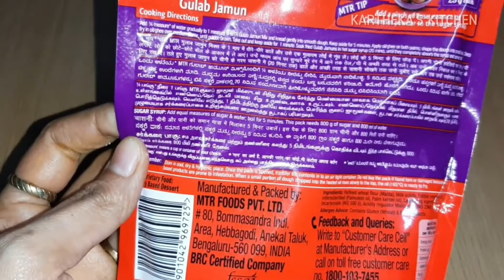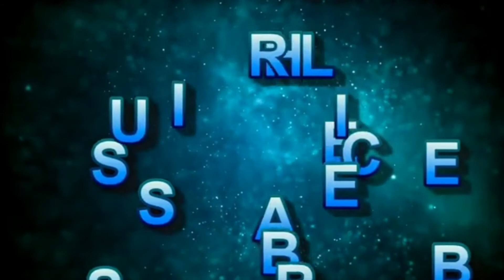|| 😋😋 Instant MTR Gulab Jamun Recipe || Tasty n Delicious Sweet Recipe || MTR குலாப் ஜாமூன் ||😋😋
gulab jamun#MTRgulabjamun#Instant Gulab Jamun Recipe#instant Gulab Jamun Recipe#Instant Gulab Jamun#விரிசல்கள் இல்லாமல் குலாப் ஜாமூன் செய்வது எப்படிகுலாப் ஜாமூன்#

Ingredients  :

* MTR Gulab Jamun Mix ( 1 pack )
* Boiled Milk ( 1 / 2 glass )
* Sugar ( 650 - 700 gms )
* Elaichi ( 3 )
* Rose Essence ( 1 / 2 tbsp )
* Kesari Color ( 1 pinch )
* Ghee ( needed )

Method  :

* Cut the MTR Jamun Pack and Pour into the Bowl
* Gradually add milk and knead into the Soft dough
* Apply ghee on the top and rest it for 5 mins
* Add Sugar in the bowl and water to make a Syrup
* Add Kesari Color and Pounded Elachi
* Add Rose Essence  and Stir it well
* Take some portions of the dough and make into the desire Shapes
* Add Oil in the Kadai for deep dry
* Add some Ghee in the oil
* Add Jamun balls and fry till Golden Brown
* Then add into the Sugar Syrup
* Soak with Sugar Syrup over night or 8hrs
* Add Chopped Nuts on the top of the Jamun

♤♤♤ 😋Instant Gulab Jamun Ready😋♤♤♤